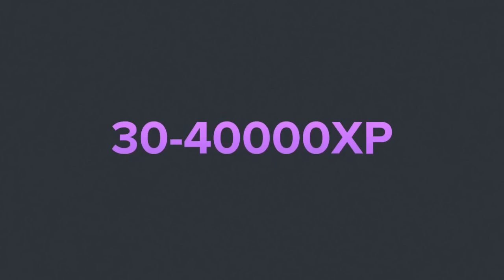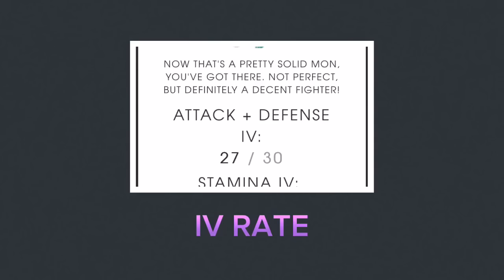Pokemon Go İpuçları - İleri Seviye 8 Taktik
Pokemon Go ipuçlarına ileri seviye bilgilerle devam ediyoruz!

- Pidgey depolama: daha yüksek cp’li pokemonları yakalayabilmek için seviyenizi artırmanız gerek. 20 level üstünde ultra ball sahibi olursunuz. İşte pidgey depolama da hızlı seviye atlamanıza yarar.
- Bütün ihtiyacınız olan bir sürü pidgey ve lucky egg. Pidgeyler her yerde var ve pidgeotto evolveu için 20 candy gerekli. Bunu yaptıgınızda normalde 500xp alırsınız. Ama lucky egg varsa yarım saatligine çift katı xp kazanırsınız. Yani bir evolve’dan 1000xp alırsınız.
- Bir sürü pidgey toplayıp 30 dk içinde evolve ederek ortalama 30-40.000xp kazanabilirsiniz. Başlangıç için 1-2 seviye yükselmenizi sağlayacaktır. Bütün pokemonlarla yapabilirsiniz bunu tabii ama pidgey level atlamada bolluk ve candy orantısı açısından en elverişlisi. caterpie ve weedle da aynı sekilde.
- Ne zaman evolve ve power up yapmalı? Nasıl hesaplamalı?
- buraya pokemonunuzu ve cp değerini girip evrildiğinde minimum ve maksimum oluşabilecek cp değerlerini görebiliyorsunuz. buna göre evriltip evriltmemeye karar verebilirsiniz

- Türlerine göre sınıflandırıp konuşsak da her oyuncunun pokemonu aslında özeldir.
- Levela özel hp ve cp puanlarının yanı sıra, özel atak yapmak için gerekli barın ne kadar sürede dolacağını gösteren gizli enerji puanlaması vardır
- Bu individual value (IV)ler direkt verilmez ama bulunulan eğitmen seviyesine göre sağlık ve güç üzerinden hesaplanabilir. Yapacağınız saldırı ve savunmaların bir puanlaması gibi düşünebiliriz
- seviyenizi seçtikten sonra, ikinci adımda, pokemonuzun power up ı için gerekli olan candy ve stardust değerini gösteren açıyı seçin.
- son adımda ise pokemonunuzun cp ve hp değerlerini girin
- son adımda elde ettiginiz IV değerlerine göre kararlarınızı verip gymlerde üstünlügünüzü korumaya devam edebilirsiniz

- Eevee evrimleri:
- Pyro = Flareon
- Sparky = Jolteon
- Rainer = Vaporeon
- adları kaydedin ve uygulamayı baştan başlatın
- eevee’leri evolve etmeden önce IV rater’dan puanlarına bakıp ona göre candy harcayın